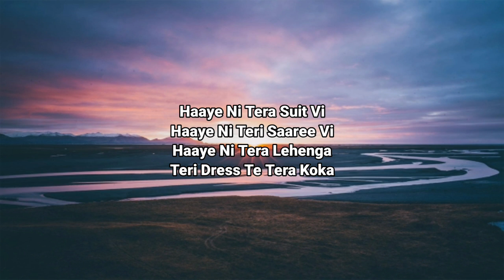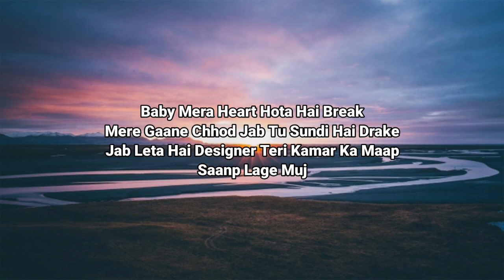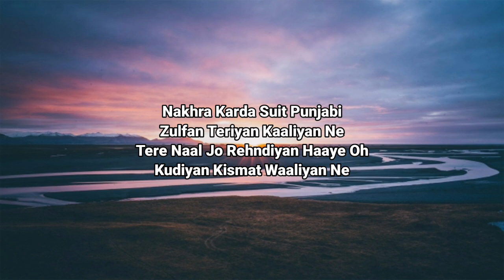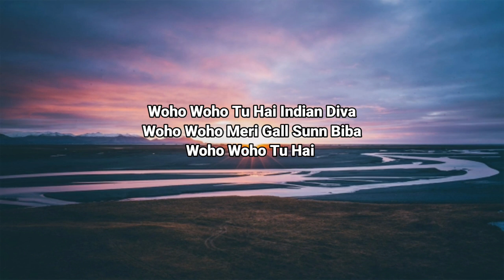Designer Lyrics Video | Guru Randhawa & Yo Yo Honey Singh | Divya Khosla Kumar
Song Details:-
Song Title:- Designer
Singer:- Guru Randhawa & Yo Yo Honey Singh
Lyrics:- Guru Randhawa
Rap Lyrics:- Yo Yo Honey Singh
Composer By:- Guru Randhawa & Yo Yo Honey Singh
Music Produced By:- Yo Yo Honey Singh
Starring:- Divya Khosla Kumar
Video Director By:- Mihir Gulati
Audio Mixed By:- Sanjoy
Audio Mastered By:- Ryan Shanahan
Music Label On:- T-Series
Produced By:- Bhushan Kumar
Feature Cast:- Priyanka Duneja
DOP By:- Manish Shunty
Edited By:- Hitesh Chandwani
Choreographer By:- Ankit Sati

Designer Lyrics,
Designer Lyrics Video,
Designer Lyrics Video Guru Randhawa,
Designer Lyrics Video Yo Yo Honey Singh,
Designer Lyrics Video Divya Khosla Kumar